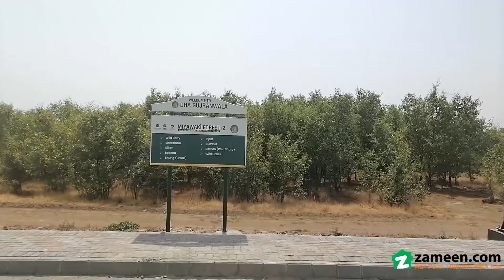1 KANAL PLOT FILE FOR SALE IN DHA GUJRANWALA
We are Authorized Dealer DHA Gujranwala Main GT Road Ideal Location Easy to Approach.
We have 5 Marlas 10 Marlas and 1 Kanals Affidavit- Allocation Files Plots Genuine Customers Interested In Checking This Property Out Should Get In Touch Immediately So As Not To Miss This Opportunity.